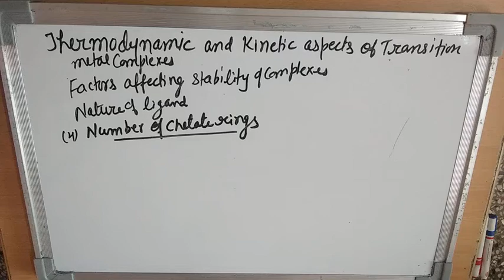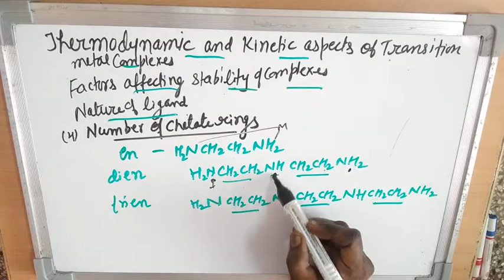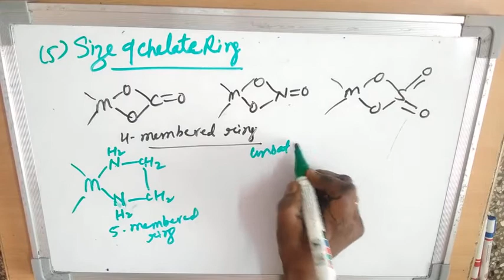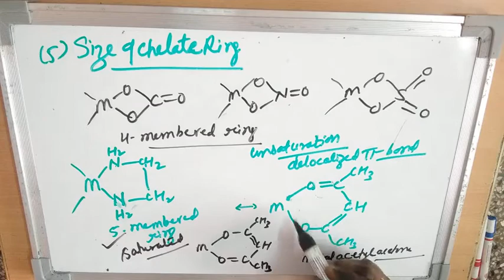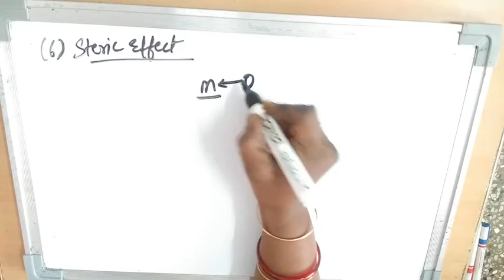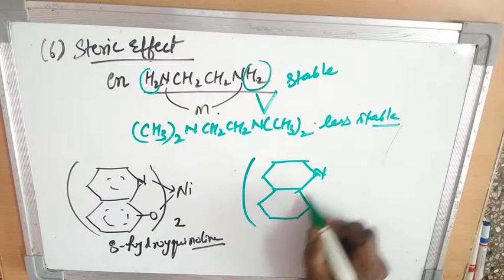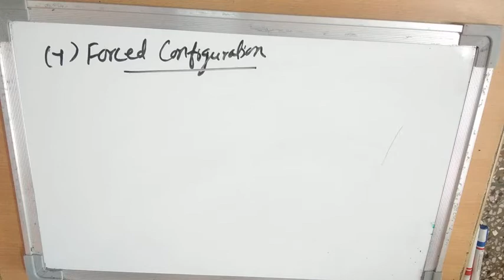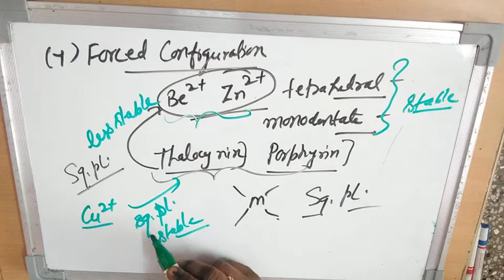Factors affecting stability of complexes Part 3 by Dr.Anita Kothari B.Sc.III Paper I